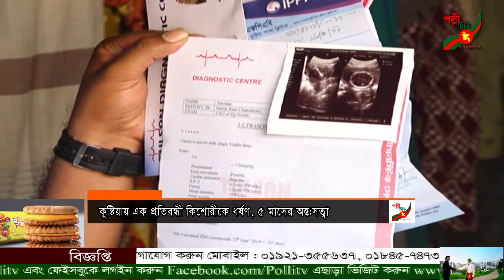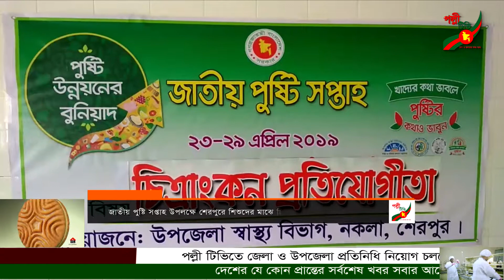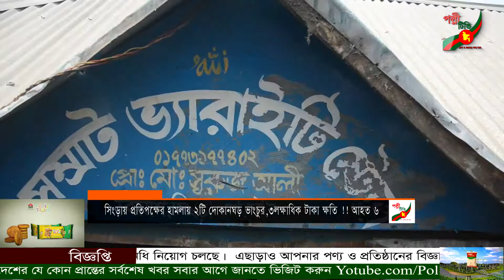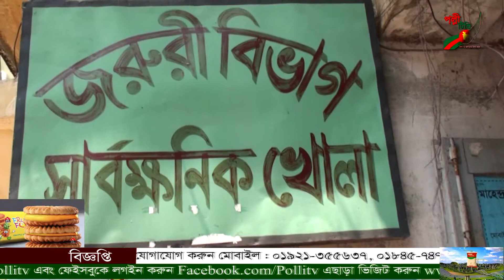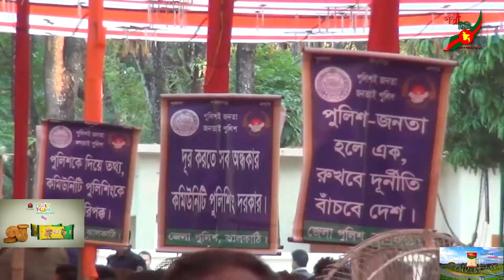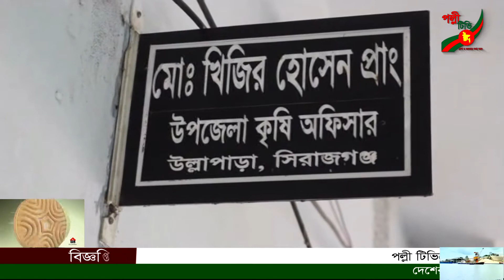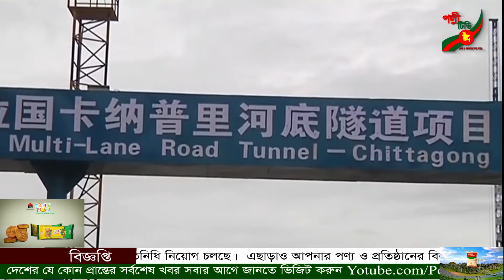পল্লী টিভি সংবাদ Polli TV